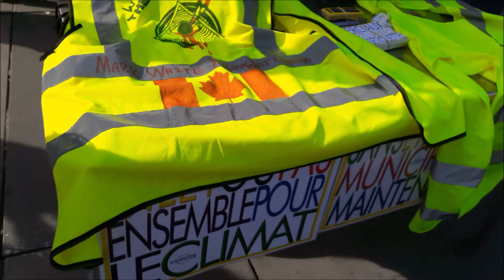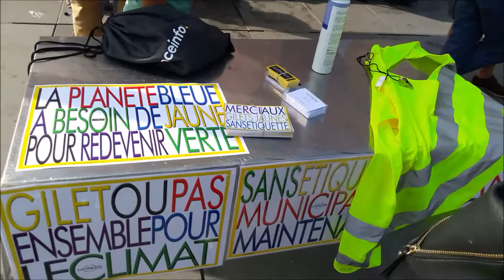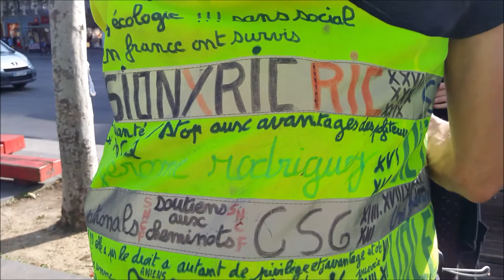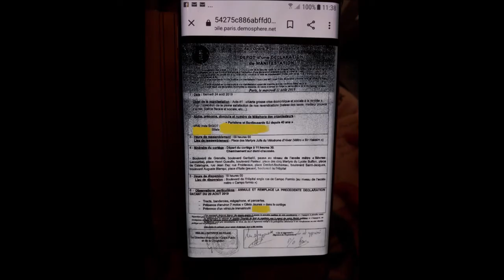Manifestation Gilets Jaunes Acte 41 Paris 24 août 2019 #2 Place de la République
Place de la République - ON LACHE RIEN - MEME SI MACRON NE VEUT PAS NOUS ON EST LA - Manifestation Gilets Jaunes Acte 41 Paris 24 août 2019 Gare Montparnasse Paris 24aout2019 ActeXLI Paris En Colère Jaune + départ Paris 75014 Métro Denfert Rochereau + arrivée Paris 75012 Métro Nation - Manifestation déclarée co-organisé avec Jean Christian Valentin, Inda Bigot, Faouzi Lellouche @FaouziLellouche et OSGiletsJaunes Opérations Spéciales GJ - Les Résistants avec GJ Kamal Amriou FB @kamal.amriou Rejoignez Le Conseil National de la Résistance FB @OfficielGiletsJaunes Place de la République Le collectif Les Sans Etiquette @GiletsJaunesGo GiletsJaunes Tous Gilets Jaunes @17Novembre2018 @GiletsJaunesFr_ 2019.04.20 Macron démission Les citoyens constituants RIC Référendum d'Initiative Citoyenne - video mariepanic mariepanic2 @mariegendron @anne_hoa